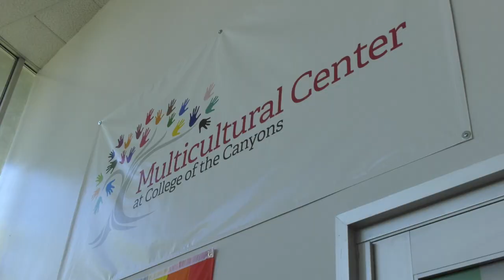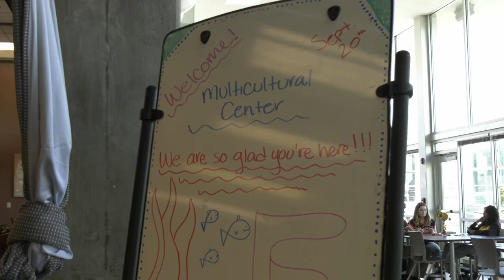COC's Multicultural Center Connects Students From Various Walks of Life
With so many students back on campus after two years, there may be some groups on campus students don't know about.

Linsey Towles explores one of those groups right here on the Valencia campus.